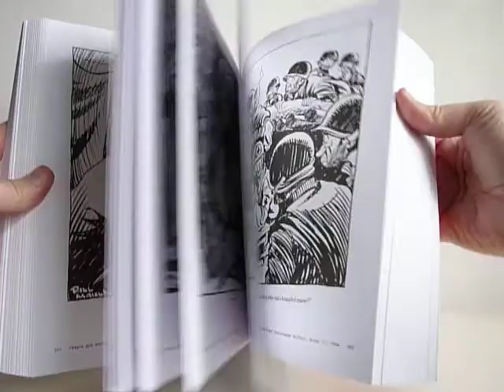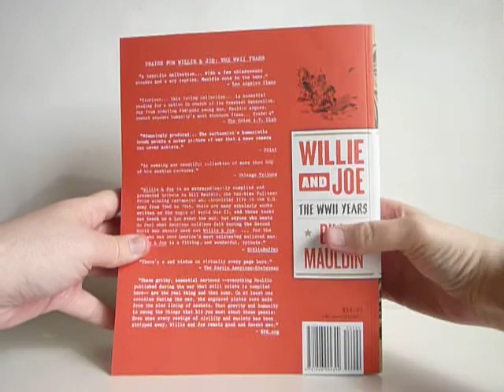Willie & Joe: The WWII Years (Softcover Ed.) by Bill Mauldin - video preview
Willie & Joe: The WWII Years (Softcover Ed.)
by Bill Mauldin; edited by Todd DePastino

704-page black & white 8" x 10" softcover • $39.99
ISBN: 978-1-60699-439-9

During WW II, the closest most Americans ever came to combat was through the cartoons of Bill Mauldin, the most beloved enlisted man in the U.S. Army.

This new paperback edition of the 2008 two-volume, deluxe hardcover set brings together Mauldin's complete works from 1940 through the end of the war under one cover. This collection of over 600 cartoons, most never before reprinted, is more than the record of a great artist: it is an essential chronicle of America's citizen-soldiers from peace through war to victory.

Bill Mauldin knew war because he was in it. He had created his characters, Willie and Joe, at age 18, before Pearl Harbor, while training with the 45th Infantry Division and cartooning part-time for the camp newspaper. His brilliant send-ups of officers were pure infantry, and the men loved it. Mauldin's cartoons and captions recreated on paper the fully realized world of the American combat soldier.

Willie & Joe is edited by Todd DePastino, Mauldin's official biographer. Willie & Joe contains an introduction and running commentary by DePastino, providing context for the drawings, pertinent biographical details of Mauldin's life, and occasional background on specific cartoons (such as the ones that made Patton howl).

Praise for the hardcover edition:

"A terrific collection... With a few chiaroscuro strokes and a wry caption, Mauldin cuts to the bone." -- Los Angeles Times

"Glorious... this loving collection... is essential reading for a nation in search of its Greatest Generation. Far from creating demigods among men, Mauldin argues, combat exposes humanity's most stubborn flaws... Grade: A" -- The A.V. Club

"Stunningly produced... The cartoonist's humanistic brush paintes a sober picture of war that a news camera can never achieve." -- Print

"An amazing and beautiful collection of more than 600 of his wartime cartoons." -- Chicago Tribune

"Willie & Joe is an extraordinarily compiled and presented tribute to Bill Mauldin, the two-time Pulitzer Prize winning cartoonist who chronicled life in the U.S. Army from 1940 to 1945. There are many scholarly works written on the topic of World War II, and those books can teach us a lot about the war, but anyone who wants to feel what American soldiers felt during the Second World War should seek out Willie & Joe. ... For the man who was once America's most celebrated enlisted man, Willie & Joe is a fitting, and wonderful, tribute." -- BiblioBuffet

"There's a sad wisdom on virtually every page here." -- The Austin American-Statesman

"These gritty, essential cartoons — everything Mauldin published during the war that still exists is compiled here — are the real thing and then some. On at least one occasion during the war, the engraved plates were made from the zinc lining of caskets. That gravity and humanity is among the things that hit you most about these panels: even when every vestige of civility and society has been stripped away, Willie and Joe remain good and decent men." -- NPR.org